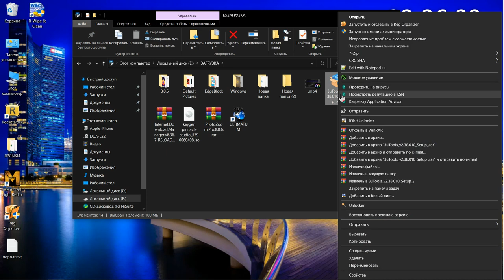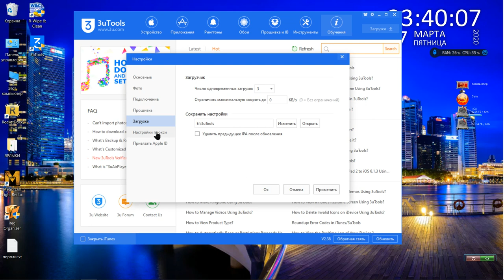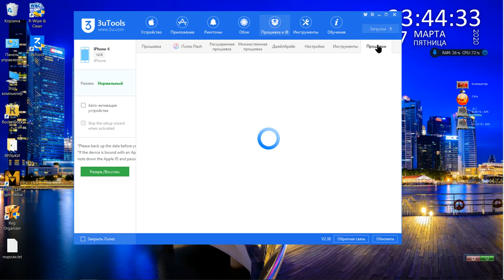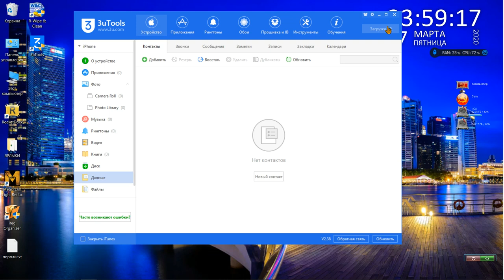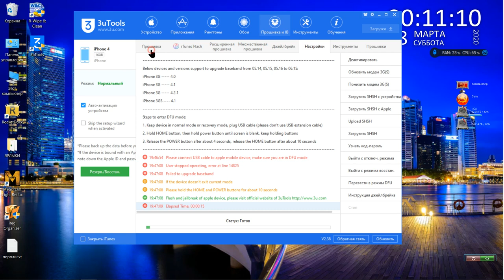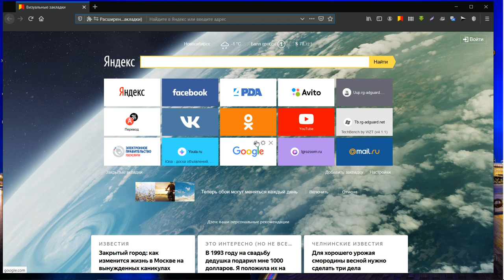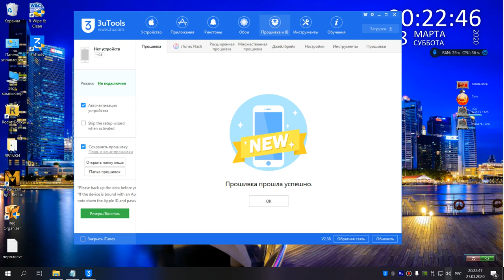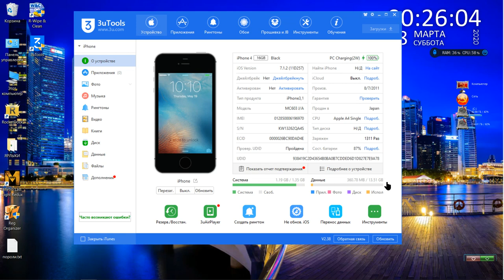3uTools полный обзор прошивки айфонов самому(часть3)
3uTools a full review of the firmware of iPhones yourself
there is still a video 1,2,3 watch
есть ещё видео 1,2,3 cмотрите